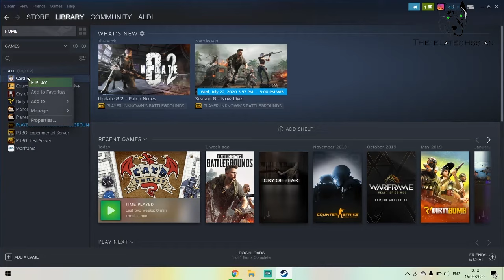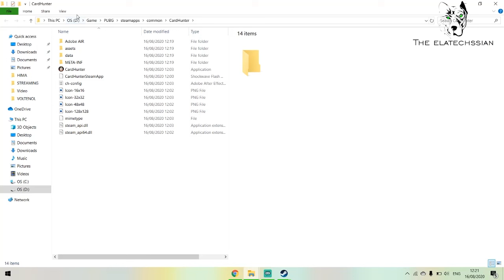Cara memindahkan game Steam dari diks C Ke diks D ataupun ke PC lain (2020)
untuk kaum mendang mending yang baru menggunakan SSD boleh menggunakan tutorial ini supaya diks SSD tidak penuh